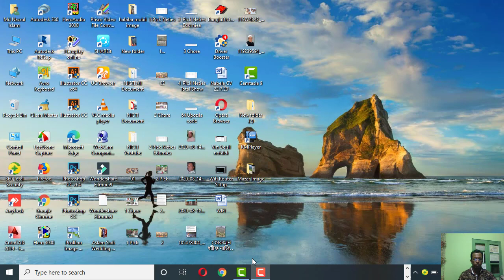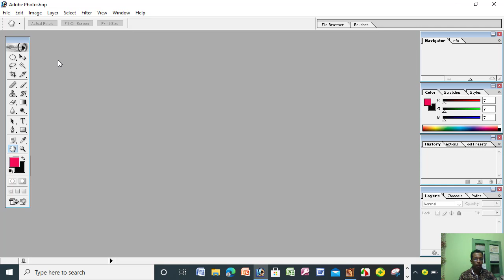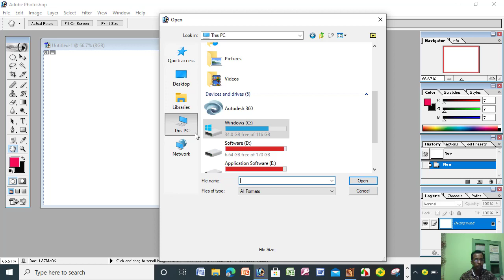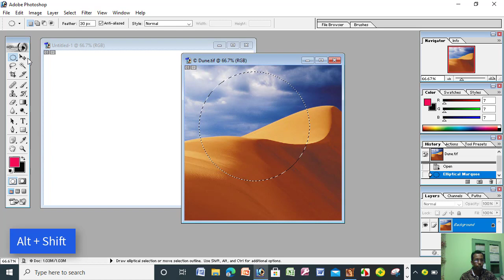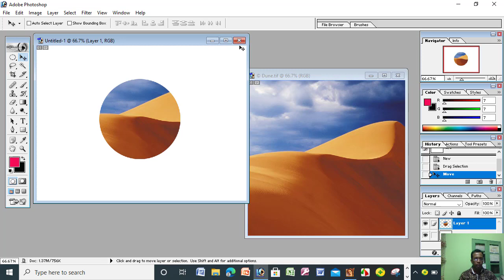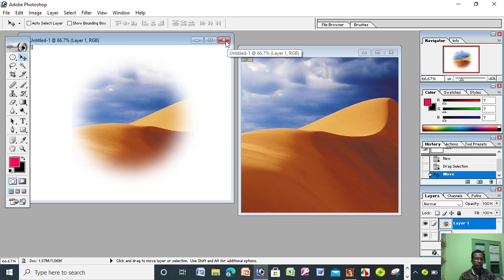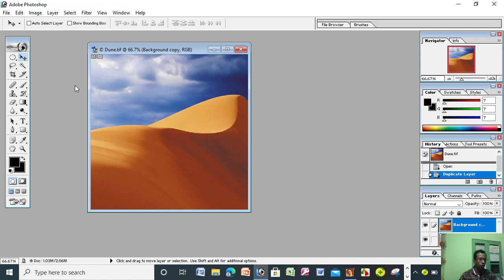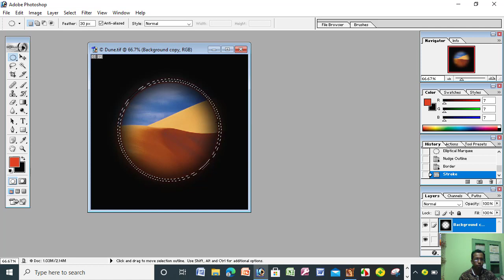Adobe Photoshop Light Pictures Tutorial Bangla Part 01 ।। অ্যাডবি ফটোশপ টিউটোরিয়াল বাংলা। 2020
Pictures Lighting Create Bangla Tutorial 2020

আপনারা অ্যাডবি ফটোশপ  ভিডিও  ক্লাস টি  দেখলে  অ্যাডবি ফটোশপের লাইটিং ছবি তৈরী করা  ডিজাইন টি , শিখতে পারবেন।

আপনারা আমার NICTI Software Education
 ইউটিউব চ্যানেলটি নিয়মিত ভাবেই দেখলে টেকনিক্যাল  শিক্ষা গ্রহণ করতে পারবেন।

আপনাদের প্রতি আমার অনুরোধ
NICTI Software Education
ইউটিউব চ্যানেলটি
আমার  অ্যাডবি ফটোশপ  ভিডিও টি ,  দেখার জন্য, আপনার প্রতি রইল আমার ভালবাসা ও আন্তরিক মোবারক বাদ।

NICTI Software Education - চ্যানেলটির কথা আপনার বন্ধুদের জানিয়ে দিন, এতে তারাও উপকৃত হবে। এভাবে সাহায্যের মধ্যে দিয়েই আমরা এগিয়ে যাবো। আপনাকে ধন্যবাদ।